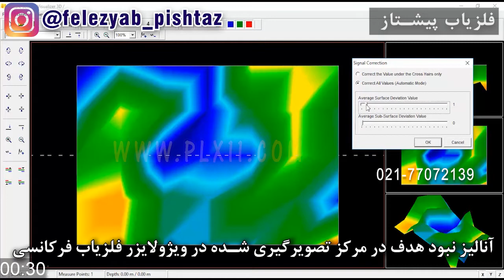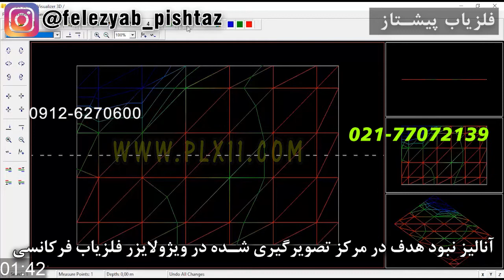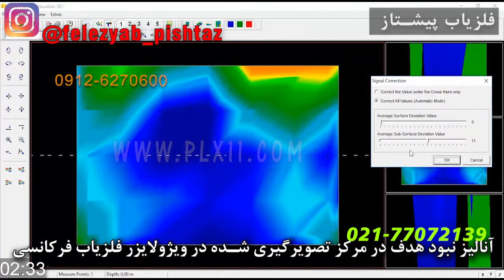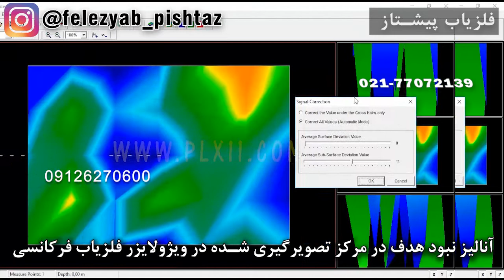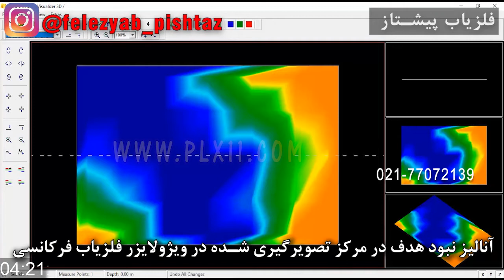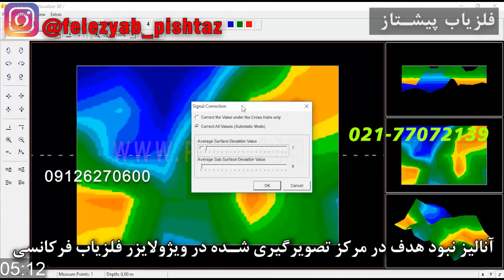آنالیز نبود هدف در مرکز تصویرگیری شده در ویژولایزر فلزیاب فرکانسی شماره 137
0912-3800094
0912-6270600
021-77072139